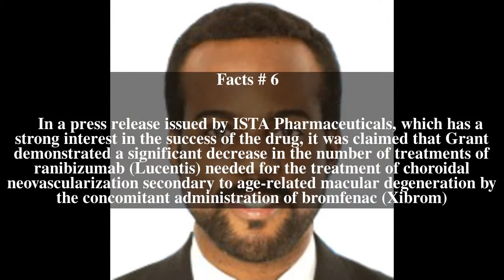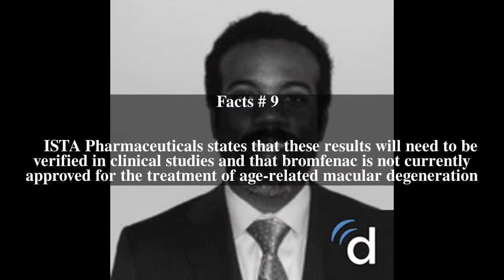Calvin A. Grant Top # 9 Facts